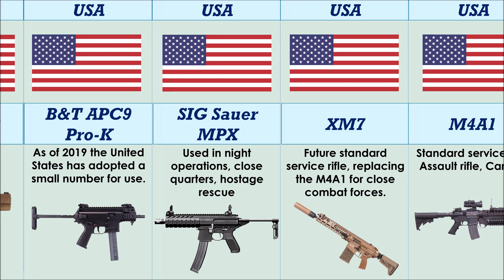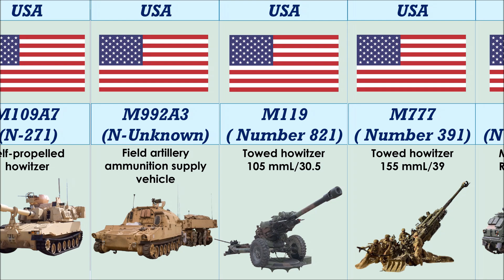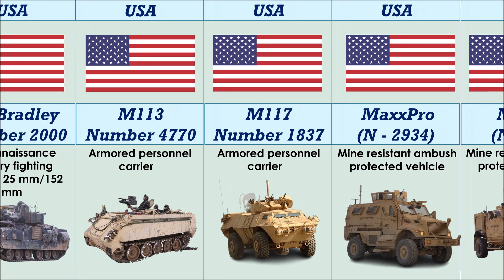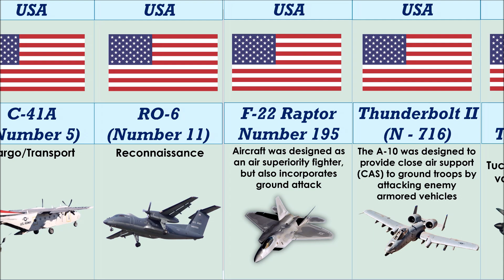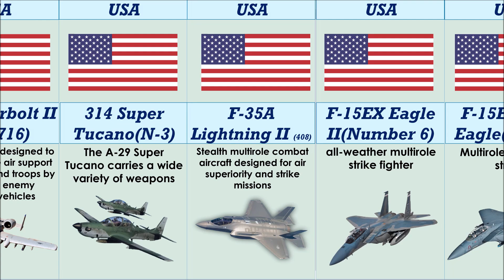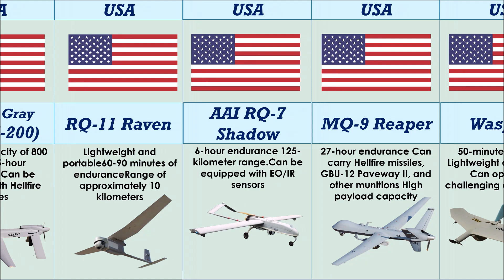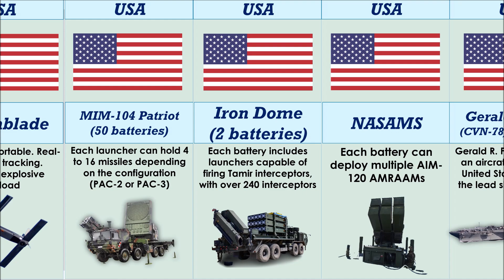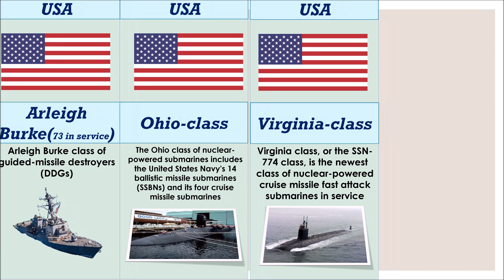USA Army Equipment in 2024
🔰 USA Army Equipment in 2024 | Latest Technology & Advancements 🔰

Welcome to our in-depth exploration of the cutting-edge equipment and technology utilized by the USA Army in 2024! 🇺🇸 From advanced weaponry to state-of-the-art vehicles, we dive into the innovations that keep the United States military at the forefront of defense technology.

In This Video:
High-Tech Weaponry - Discover the latest firearms, drones, and missile systems that enhance battlefield efficiency and precision.
Next-Gen Vehicles - Explore the armored tanks, helicopters, and transport vehicles designed for modern warfare.
Wearable Technology - Learn about the gear that keeps soldiers connected and protected on the ground.
Cybersecurity Measures - Understand how the Army safeguards its operations in an increasingly digital world.
Why Watch?
Stay Informed: Get the latest updates on military technology and strategic advancements.
Expert Analysis: Insights from military experts and analysts on future trends and implications.
Visual Showcase: Stunning visuals and demonstrations of equipment in action.
Stay updated with our channel for more videos on military technology, defense strategies, and global security.

👍 Like this video if you enjoyed it and found it informative.